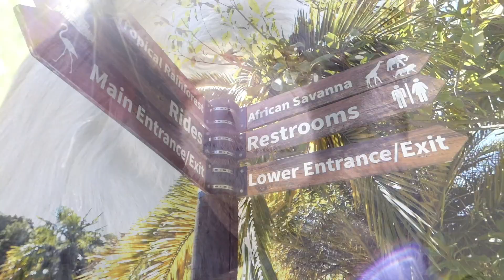Oakland Zoo, California March 2023